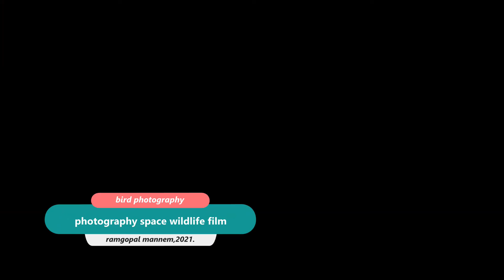bird photography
bird photography is subset of wildlife photography, makes  everybody happy.